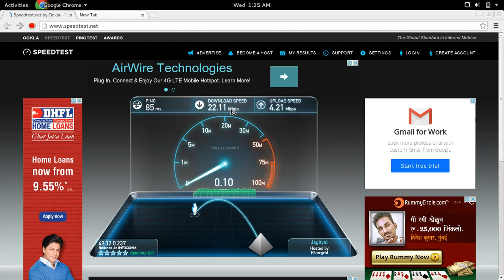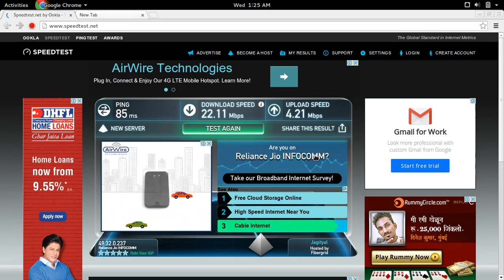Reliance Jio 4G Speed Test Karnataka